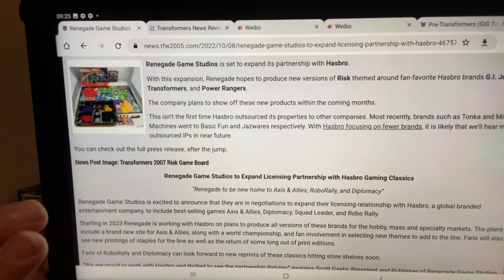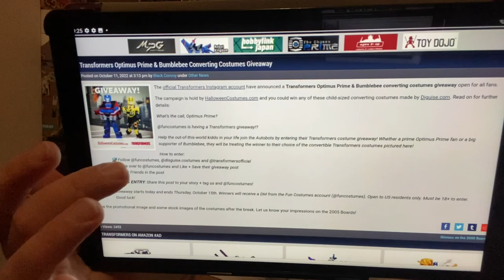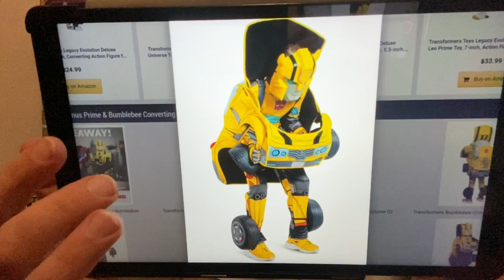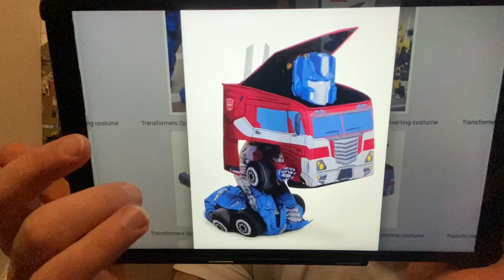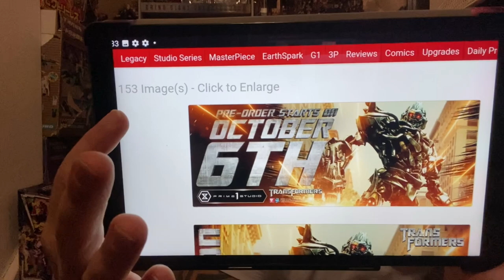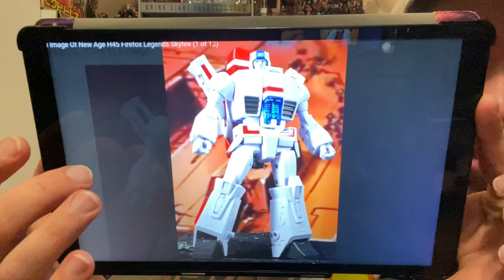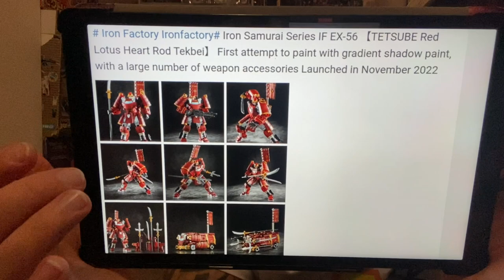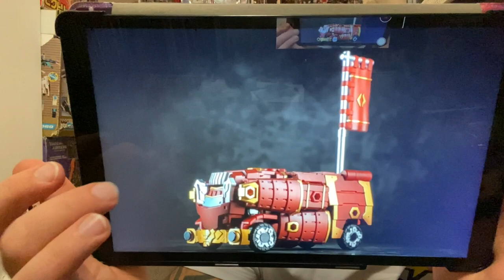Transformers news studio series Hatchet earth mode hound images revealed iron factory newage ROTB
In this news update I have images of

New buzzworthy bumblebee releases hatchet and earth mode hound

Iron factory’s iron samurai IF ex 56

New age Firefox legends take on skyfire

Dr Wu Nursey

G1 inspired $1.25 figures

Plus information on ROTB voice actors and much more